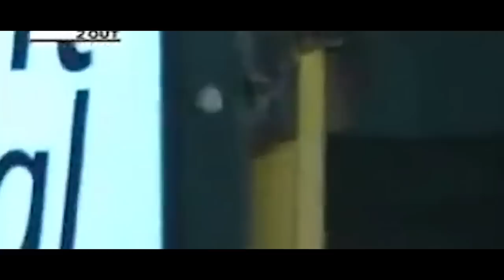La historia de Neifi Pérez: El capitán rojo, su estrellato en las Grandes Ligas y su expulsión 🔥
¡Bienvenidos al video de Neifi Pérez, el jugador de béisbol de origen dominicano que cautivó al mundo con su habilidad en el diamante! En este video, vamos a explorar la vida y carrera de uno de los jugadores más talentosos y queridos de las Grandes Ligas.

Desde sus humildes comienzos en las calles de la República Dominicana, Neifi siempre tuvo el sueño de jugar béisbol profesional en los Estados Unidos. Con perseverancia y dedicación, logró hacer su sueño realidad y llegó a las Grandes Ligas, donde dejó una huella imborrable en el mundo del deporte.

Acompáñanos en este viaje para conocer más sobre la vida de Neifi Pérez, su trayectoria en el béisbol y los momentos más emocionantes de su carrera. ¡Vamo al mambo!